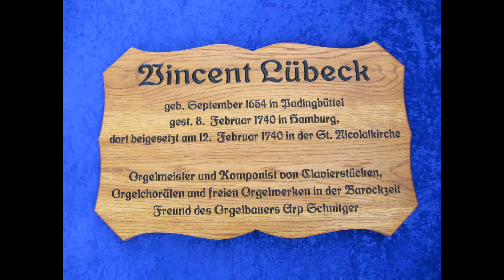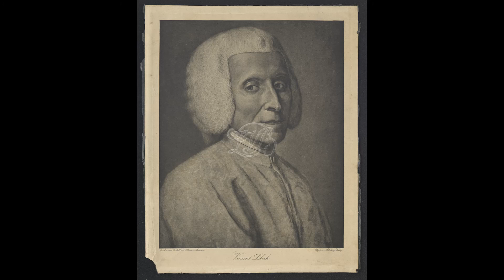Sergio de Pieri LIVE - Vincent Lübeck Praeambulum et Fuga in C minor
Sergio de Pieri LIVE
Vincent Lübeck
Praeambulum et Fuga in C minor
LubWV6
organ Fincham - Tamburini
St. Patrick Cathedral
Melbourne - Australia
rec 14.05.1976